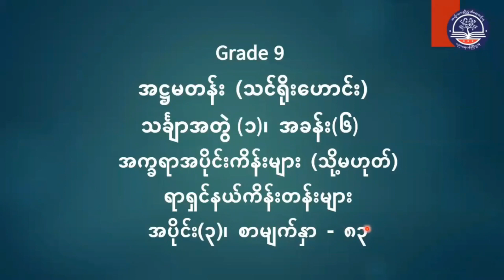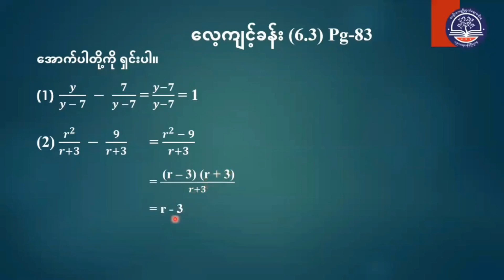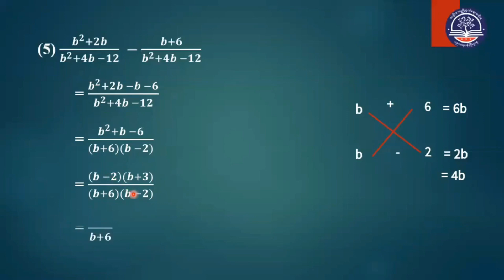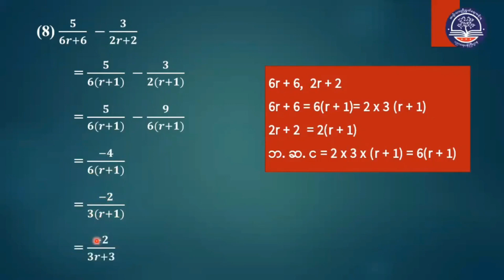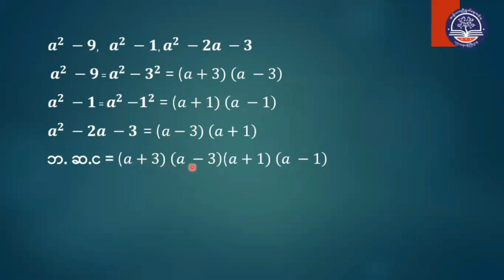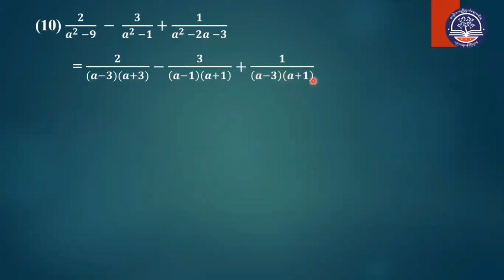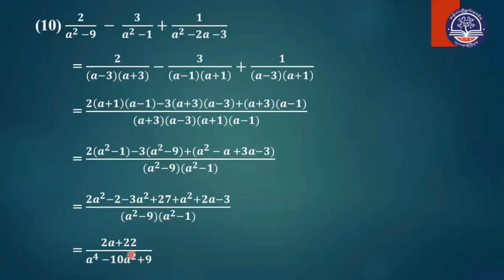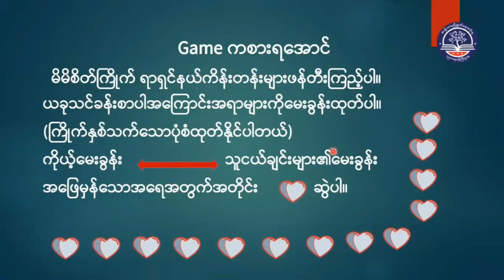"Grade 9 သင်္ချာအတွဲ (၁)၊ အခန်း (၆) ၊ အပိုင်း (၃)၊ စာမျက်နှာ (၈၃)(G9MA-Episode 46)"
"Grade 9 သင်္ချာအတွဲ (၁)၊ အခန်း (၆) ၊ အက္ခရာအပိုင်းကိန်း သိုမဟုတ် ရာရှင်နယ်ကိန်းတန်းများ
 အပိုင်း (၃)၊ စာမျက်နှာ (၈၃)(G9MA-Episode 46)"